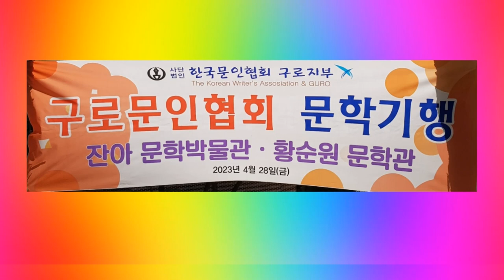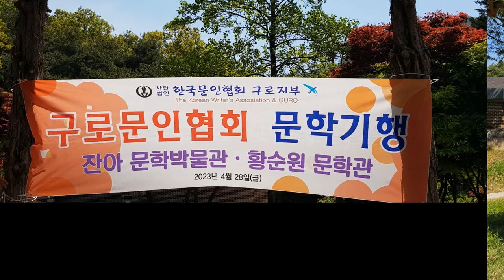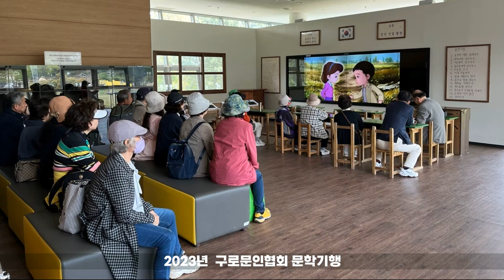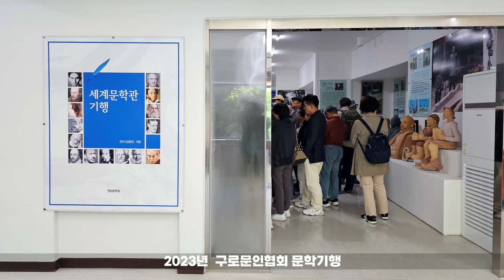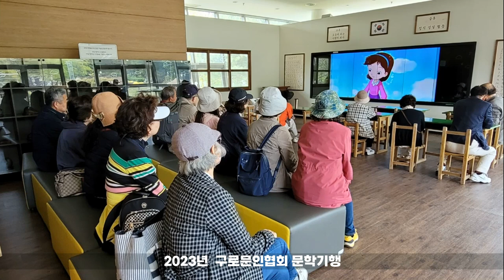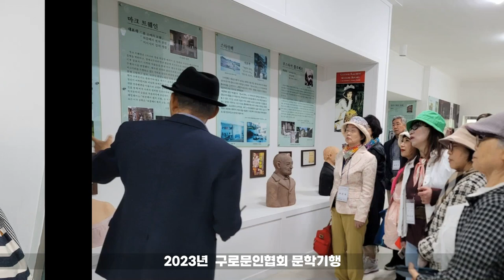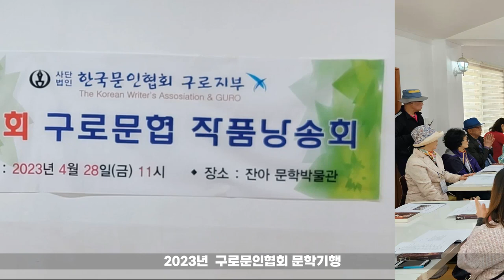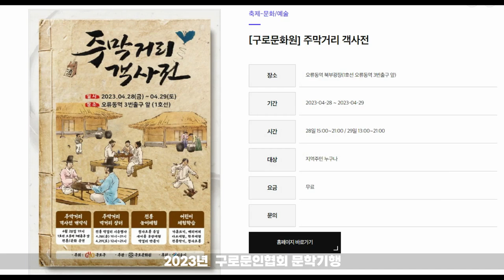한국문인협회구로지부 | 2023년 구로문인협회 문학기행 및 작품낭송회 | 황순원문학관 소나기마을 잔아문학박물관 | 구로문화원 주막거리객사전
|| "구독"과 "좋아요"는 본 영상을 만드는데 큰 힘이 됩니다.
+|컴퓨터화면으로 보면 더욱 좋습니다.

(사)한국문인협회 구로지부
문학기행 및 작품낭송회
장소: 잔아문학박물관 및황순원문학촌소나기마을
문학적 지평을 넓히는 탐방과 싱그러운 풍경이 있는 작품낭송회
◉ 인솔 및 진행
회장:조규남
사무국장:강님
시분과위원장:유성임
참가인원: 구로문인협회 회원33명 외 재한동포문인
♧ 본영상은 회원들이 찍은 것들을 모두 모아서 재편집 제작하였고 김대응 부회장이 재능기부로 제작하였습니다
| 구로문인협회, 문학기행 및 작품 낭송회 |
| 황순원문학촌소나기마을 및 잔아문학박물관-